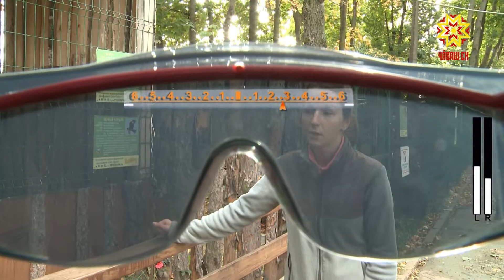Агенты 550. Выпуск 24.09.2019